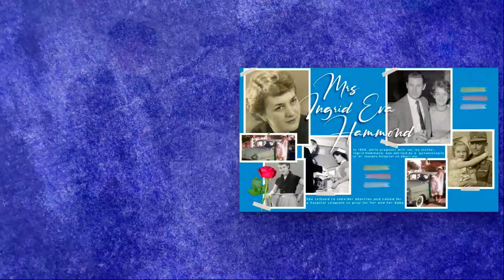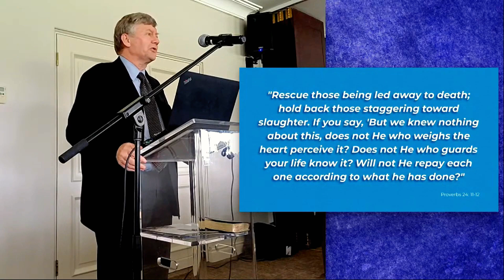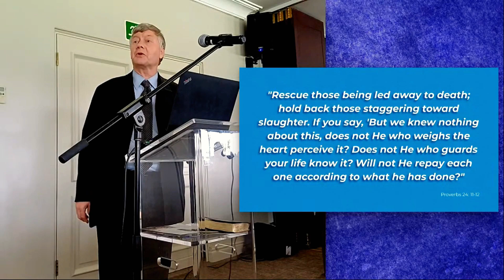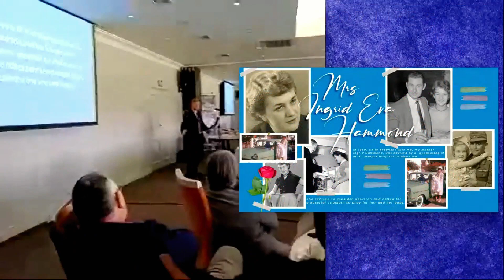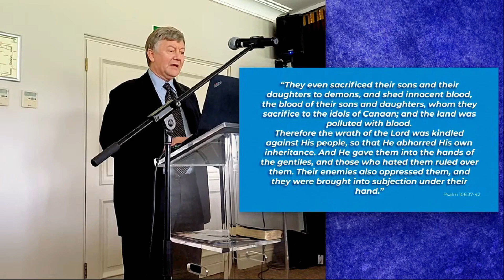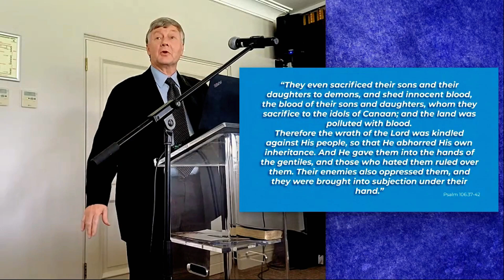Dr Peter Hammond | NAL Conference 2023 | As Livestreamed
Dr. Peter Hammond - Born and raised in Africa, has been a pioneer missionary to some of the worst war zones in the world. For over 38 years

Dr. Peter Hammond has served persecuted churches and pioneered evangelistic outreaches into Mozambique, Angola, Sudan, Rwanda, Congo, and Nigeria.

During his missionary activities Peter has been ambushed, come under aerial and artillery bombardments, been stabbed, shot at, beaten by mobs, arrested, imprisoned, and tortured for Christ.

Peter has developed the Biblical Worldview Seminar and Great Commission Course to mobilise churches to comprehensively apply the Lordship of Christ to all areas of life.

Peter has a great love for history and for wildlife. He enjoys reading, particularly history and primary resource documents on the Reformation and Missions.

Peter enjoys hiking and mountain climbing, and he is involved in various animal welfare groups.

He has been involved in rescuing and caring for a wide variety of wild and domestic animals including penguins and Rhinos.

He co-ordinates Wonderful Wildlife, We Love God's Animals and The Bible and Animals.

For over 22 years, Peter hosted a weekly radio programme, Salt and Light, on Radio Tygerberg in Cape Town.

Peter now hosts From the Frontline radio podcast.

In his desire to apply the Lordship of Christ to all areas of life, Peter has been actively involved in numerous social issues.

Since 1991 he has been vigorously promoting the Pro-Life cause in South Africa, initiating, and mobilising the annual Life Chains, Sanctity Life Sunday, and National Day of Repentance.

He has mobilised numerous of marches to Parliament, including the Christian Voice marches in 1995 and 1996 which mobilised over 30,000 Christians in protest to the planned new secular state and its constitutional approval of abortion, pornography, and other social evils.

Peter has been called upon to present submissions to various sub-committees at Parliament.

Since he was converted in 1977, Peter has maintained a regular practice of going into some of the busiest, poorest, and most neglected areas to conduct mass literature distribution, film evangelism and personal one-on-one evangelism and discipleship.

In squatter camps, shanty towns, inner city ghettos, in bus and train stations, in prisons, military bases and hospitals, he has continued to engage in Evangelism and Discipleship.